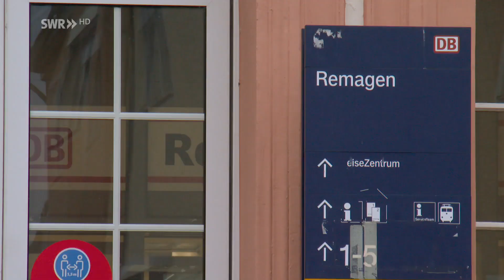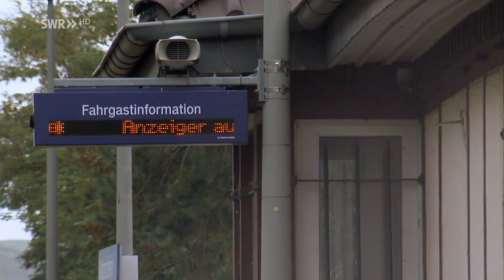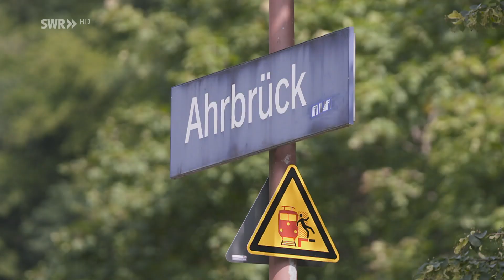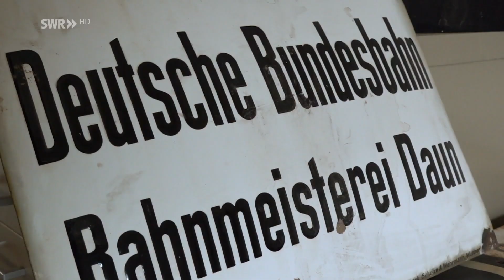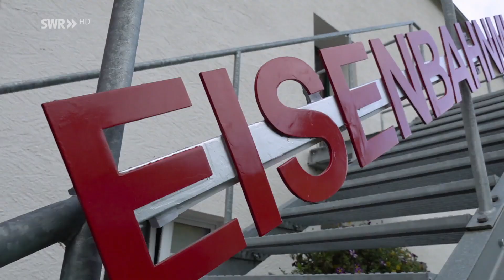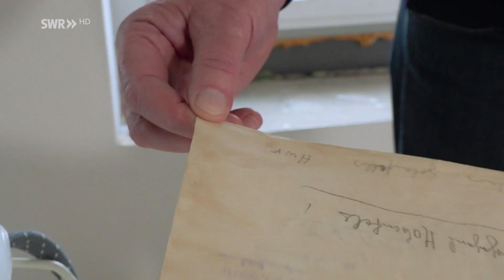Zerstörte Schienen und Brücken nach der Flut: Neubeginn zwischen Ahr und Eifel | Eisenbahn-Romantik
Eisenbahn-Romantik zeigt im Herbst 2021 eine Momentaufnahme des Zustandes der Schieneninfrastruktur in den Hochwassergebieten in Rheinland-Pfalz.

Am 14./15. Juli 2021 ereignete sich das bisher größte und folgenreichste Hochwasser in Deutschland. Neben Wohnhäusern und Fabrikgebäuden wurde vor allem die Infrastruktur stark in Mitleidenschaft gezogen.
Nach ersten Angaben der Bahn wurden 600 Kilometer Schiene unbefahrbar und 80 Bahnhöfe teils schwer beschädigt. Besonders betroffen sind die Schienenwege in Rheinland-Pfalz. Zwischen Remagen und Ahrbrück muss rund die Hälfte der Strecke der Ahrtalbahn neu gebaut werden. Acht Brücken sind zerstört, Stellwerke überflutet. Hochwasser sind im Ahrtal nicht außergewöhnlich, aber dieses übertrifft sogar das letzte große Ahr-Hochwasser vor 111 Jahren, auch damals wurden Teile der Bahn fortgerissen, viele Menschen starben.
Auf der Eifelstrecke zwischen Ehrang und Nettersheim sind gar 50 Kilometer Bahnstrecke nicht befahrbar. Das Flüsschen Kyll hatte sich in der Hochwassernacht zu einem reißenden Strom verwandelt und die Stadt Gerolstein bahntechnisch von der Außenwelt abgeschnitten. Fahrzeuge der Deutschen Bahn sind noch heute im Bahnhof Gerolstein eingeschlossen. Direkt daneben sind im alten Bahnbetriebswerk Wagen des legendären Rheingold untergebracht. Auch sie wurden Opfer der Fluten und stark beschädigt. Wie lange der Wiederaufbau der Eifelstrecke dauern wird, ist schwer abzuschätzen, erste Planungen reichen bis weit ins Jahr 2024.

Eisenbahn-Romantik zeigt

Diese Folge mit der Nummer 1022 haben wir 19.11.21 am zum ersten mal unter dem Titel ausgestrahlt: Nach der Flut: Neubeginn zwischen Ahr und Eifel.
Alle Aussagen und Fakten entsprechen dem damaligen Stand und wurden seit dem nicht aktualisiert, es handelt sich im Herbst 2021 um eine Momentaufnahme des Zustandes der Schieneninfrastruktur in den Hochwassergebieten in Rheinland-Pfalz.